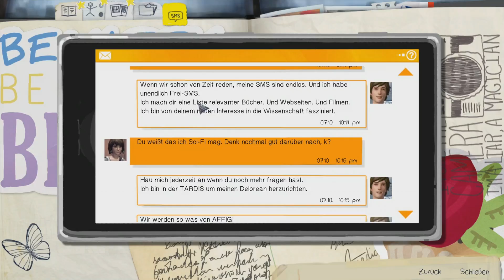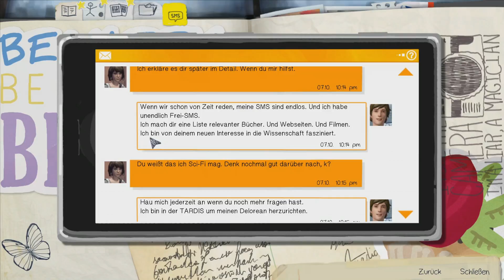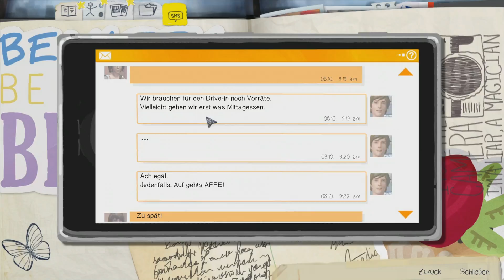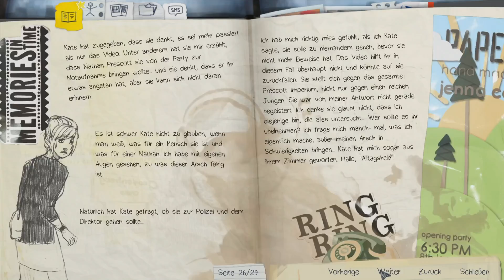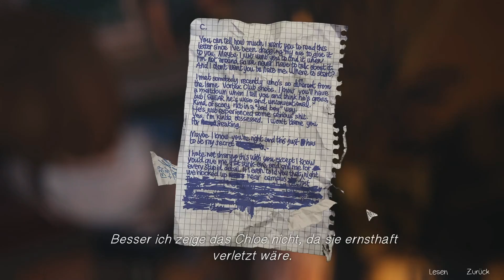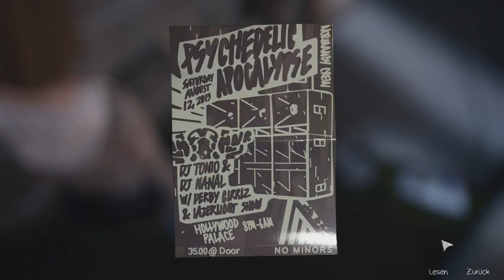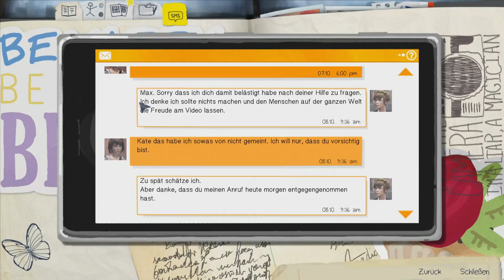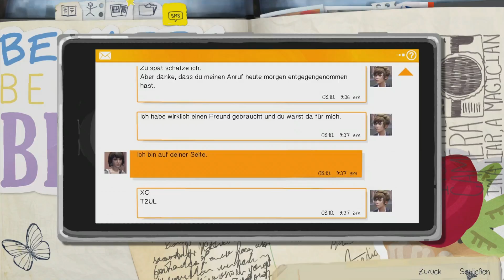Life is Strange 🌟 Shoot Practice | 007 🌟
Life Is Strange is an episodic graphic adventure video game developed by Dontnod Entertainment and published by Square Enix for Microsoft Windows, PlayStation 3, PlayStation 4, Xbox 360, and Xbox One. The game was released in five episodic parts periodically throughout 2015. The game's plot focuses on Max Caulfield, an 18-year-old photography student who discovers that she has the ability to rewind time at any moment, leading her every choice to enact the butterfly effect. After having foreseen an approaching storm, Max must take on the responsibility to prevent it from destroying her town. The player's actions will adjust the narrative as it unfolds, and reshape it once allowed to travel back in time. Fetch quests and making environmental changes represent the forms of puzzle solving in addition to using branching choices for conversation.

Development of Life Is Strange began in April 2013. It was formed with an episodic format in mind, for reasons both financial and creative. The developers conducted field research on the setting by travelling to the Pacific Northwest, and subverted known archetypes to make the characters. Player feedback influenced the adjustments made to the episodes. Story and character arc serve as the central point in the game. During its release, Life Is Strange received generally favourable reviews commending the character development, rewind game mechanic and tackling of taboo subjects. It won the BAFTA Games Award for Best Story, the Peabody-Facebook Futures of Media Award and The Game Awards' Games for Impact Award. Common criticisms included the slang that was used, poor lip-syncing in earlier episodes, and tonal inconsistencies in the story. It has sold over three million copies as of May 2017. A prequel, Before the Storm, was released in 2017, while a sequel, Life Is Strange 2, is in development.